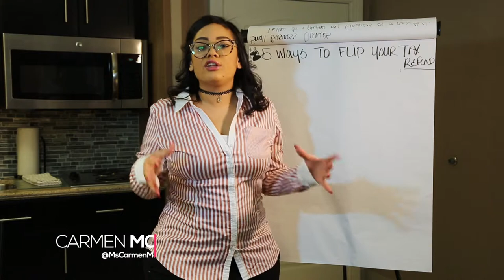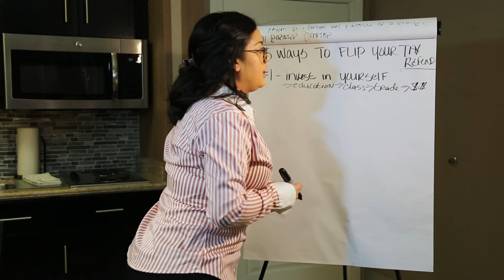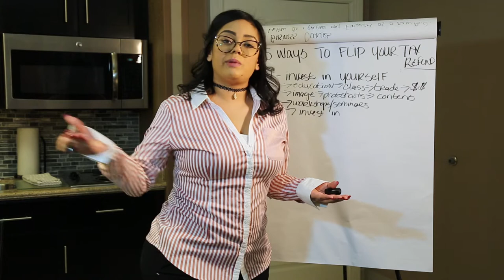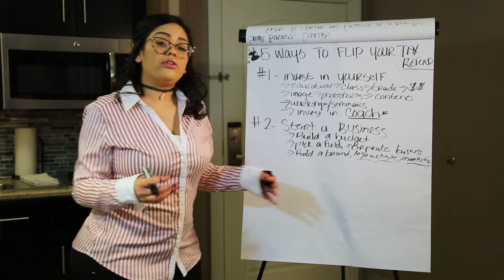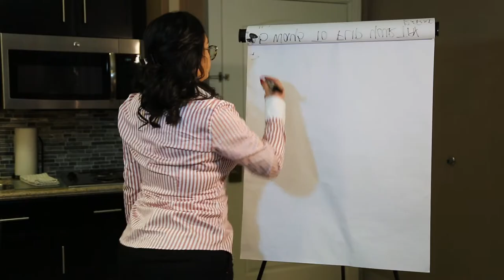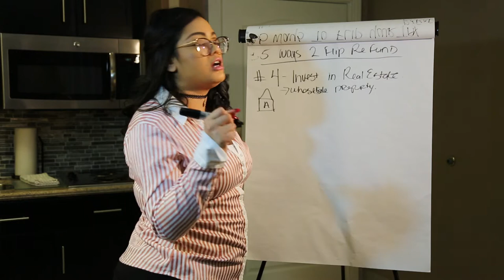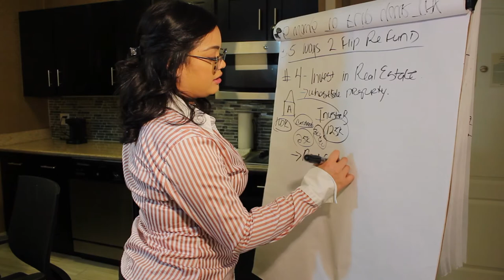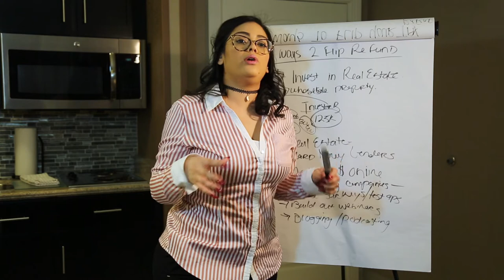The 5 Smart Ways To Flip Your Tax Refund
Did you know the average tax refund check in NYS is $3,000? Instead of spending it on a new bag or vacation, check out these 5 smart ways to flip that refund and make it grow.

ABOUT ME
Hey, Carmen Mohan here! I'm a 28 year old, small business owner & tax professional from Long Island, NY.

Business I currently own:
• an income tax preparation office
• a credit repair company
• a mobile software solution for independent tax professionals

I'm also a financial coach & motivational speaker building my audience to help viewers like you take that big step into entrepreneurship. I speak on topics including:
- women's empowerment
- building wealth
- real estate
- business credit and more!

COME TO MY NEXT EVENT
I host a free financial literacy event every month.
RSVP here: MakeMoneyMoves.eventbrite.com

Instagram.com/mscarmenmohan
Facebook.com/mscarmenmohan

My Story: iAmCarmenMohan.com
My Company: Straight.Tax | BetterFutureCRS.com | TaxPro-OTG.com